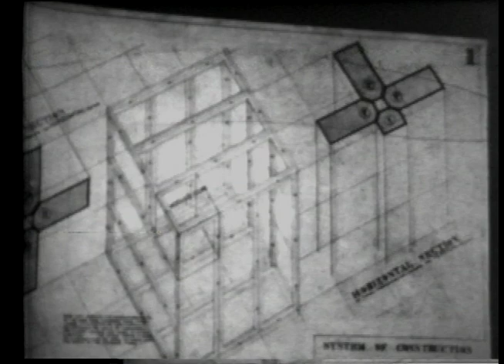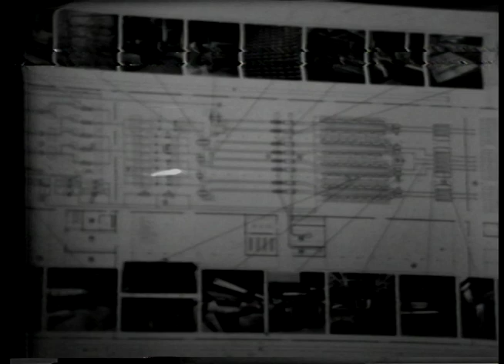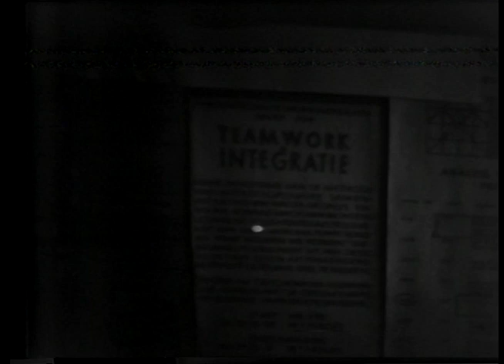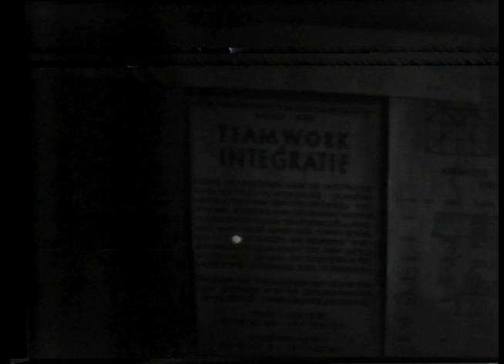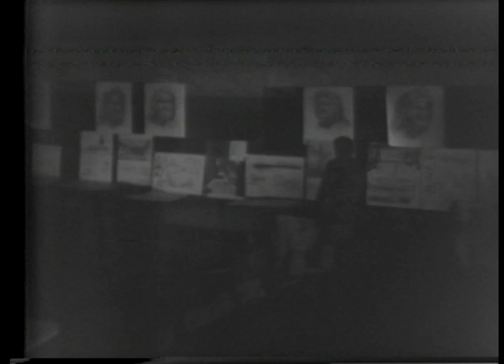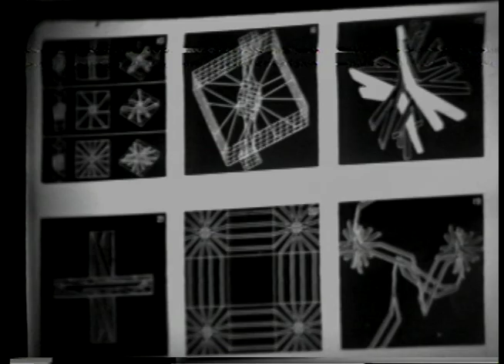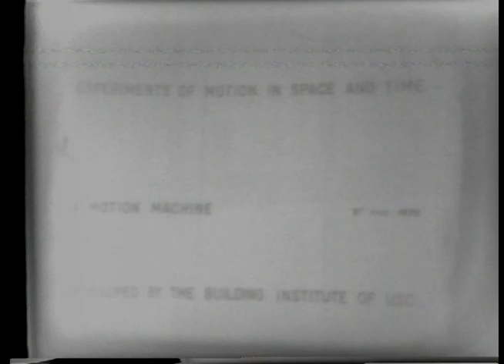Konrad Wachsmann (December 7, 1977) Part 2 of 2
Konrad Wachsmann discusses the importance of young architects overcoming their influences. He discusses experimentation, preconceptions, and  and the necessity of adapting to conditions. He shows images of buildings and artifacts while telling stories associated with them.

Wachsmann discusses his structural experiments, the ideas behind them, and his perspective drawings. He discusses a hanger project commissioned by the Air Force.